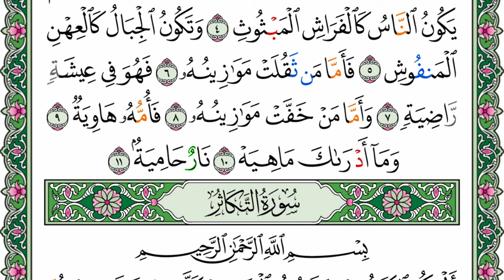الشيخ محمود خليل الحصري - سورة القارعة | Surah (101) Al Qariah - Sheikh Mahmoud Khalil Al-Hussary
Time Stamp of the Surah (101)  Al Qariah 1-11 by Sheikh Mahmoud Khalil Al-Hussary الشيخ محمود خليل الحصري - سورة القارعة with English Translation :
00:00 - I seek refuge with Allah from Satan the accursed
00:06 - In the name of Allah, the Entirely Merciful, the Especially Merciful
00:14 - 1 - The Striking Calamity -
00:19 - 2 - What is the Striking Calamity?
00:23 - 3 - And what can make you know what is the Striking Calamity?
00:31 - 4 - It is the Day when people will be like moths, dispersed,
00:41 - 5 - And the mountains will be like wool, fluffed up.
00:52 - 6 - Then as for one whose scales are heavy [with good deeds],
01:01 - 7 - He will be in a pleasant life.
01:08 - 8 - But as for one whose scales are light,
01:16 - 9 - His refuge will be an abyss.
01:21 - 10 - And what can make you know what that is?
01:28 - 11 - It is a Fire, intensely hot.

Tajweed:
🔵 Blue – Ikhfaa
If any of the 15 letters of Ikhfa (ت ث ج د ذ زس ش ص ض ط ظ ف ق ك) come after a Noon Saakin (نْ) or Tanween (  ٌ  ٍ  ً ), the word must be read with a light nasal sound in the nose.

🟤 Brown - Ikhfa Shafawi (Meem Saakin)
When the letter Ba (ب) appears after a Meem Saakin (مْ) there will be Ikhfa Shafawi. It will be pronounced with a light nasal sound in the nose.

🔴 Red - Qalqalah
When a letter of Qalqala (ق ط ب ج د) has a sukoon on it, it will be read with an echoing or jerking sound. When reciting, care should be taken not to jerk the letter to the extent where it will sound as if the letter has a Fathah on it.

🟠 Orange - Ghunnah
When the letters ن and م have a shaddah (  ّ ) on it (نّ and مّ), it will be recited with Ghunnah. The ghunnah is defined as: a nasal sound that is emitted from the nose.

🟢 Green - Idgham Bighunnah
When the letters و م ن ي are preceded by a Noon Saakin (نْ) or Tanween (  ٌ  ٍ  ً ). The emphasis will be on the succeeding letter because of the presence of a Shaddah ( ّ) and will be read with ghunnah.

⚫ Grey - Idgham Bilaghunnah
When Laam (ل) and Raa (ر) preceded by  Noon Saakin (نْ) or Tanween (  ٌ  ٍ  ً ), the Idghaam will be without ghunnah, but assimilation takes place.

🟡 Yellow - Idgham Mitslain (Mimi)
This rule applies when two letters following each other are the same. The first letter has a Saakin ( ْ) and the second letter is vocal and has a Shaddah ( ّ ) on it. When reciting the letters keep in mind that the Saakin letter becomes assimilated into the letter following it.

🟣 Purple – Iqlab
When after a Noon Saakin (نْ) or Tanween (  ٌ  ٍ  ً ) the letter Ba (ب) appears, then the Noon Saakin or Tanween will become substituted by a small Meem Saakin (مْ) and will be recited with ghunnah.